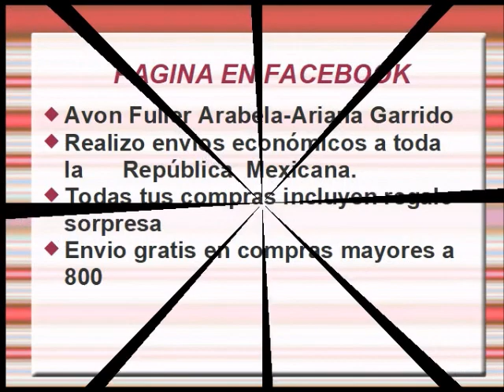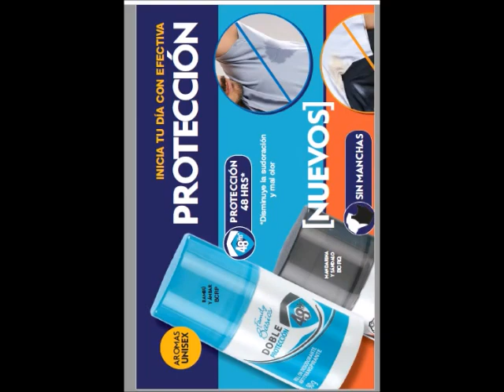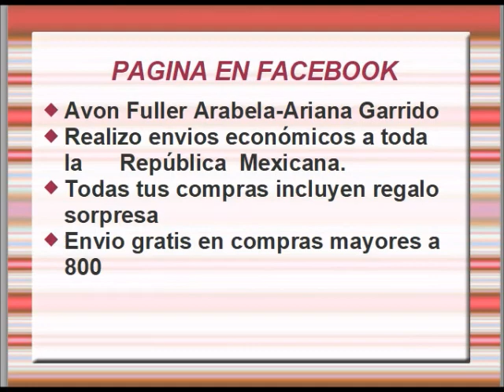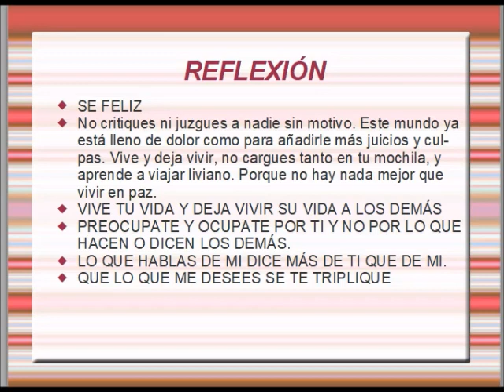CATALOGO FULLER C4 MÉXICO 2020 ARIANA GARRIDO